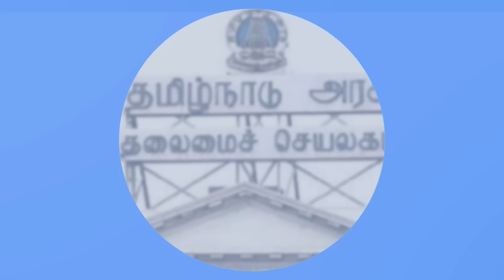கச்சத்தீவு சர்ச்சை ஏன்? மோடியை வீழ்த்த இதை செய்தால் போதும்| Tharasu Shayam Interview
As the elections are approaching, the BJP has made the issue of Kachchadivu a talking point.Senior journalist Karasishan explains in detail why the Kachchathivu issue should be discussed at this time, what is the background politics behind it and what is the political plan of the BJP after this.The question arises why should we talk about the issue of fishermen in Tamil Nadu at a time when people are facing various issues against him, the biggest corruption he has done through the election bond called Electrol Bond in the BJP election field, the arrest of the leader of the opposition, the people's anger against him.
At this time we will see what is his opinion about Rahul Gandhi's comment in Delhi that there is no level playing field for everyone and BJP has decided in advance how the election results should be and what is the credibility of that comment.Veteran journalist Shyam offers some insights from his experiences on what the real nature of BJP is on the ground.